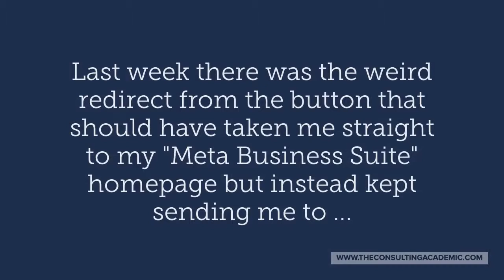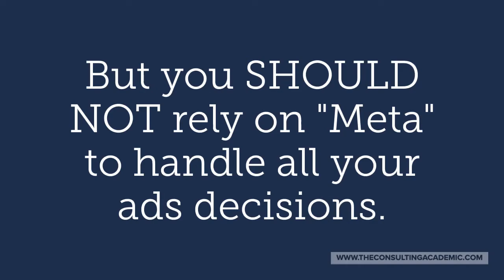You Should NOT Rely on "Meta" to Make Your Ad Decisions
Why? Sooooo many reasons. Let's break this down ...